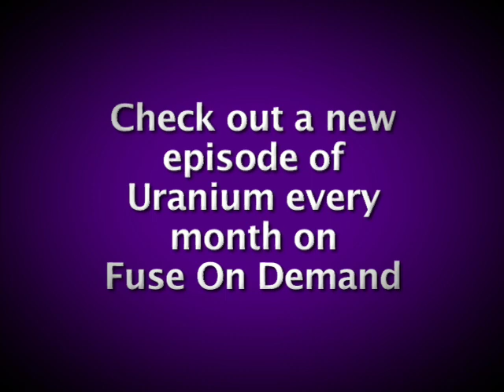Uranium - Cannibal Corpse (January 2009)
Cannibal Corpse drummer Paul Mazurkiewicz discusses the new album, playing the Sounds of the Underground festival and the future of the death metal genre.